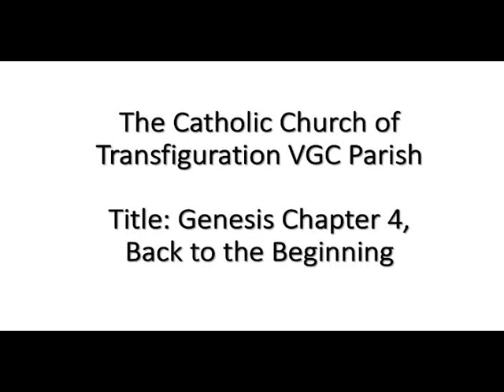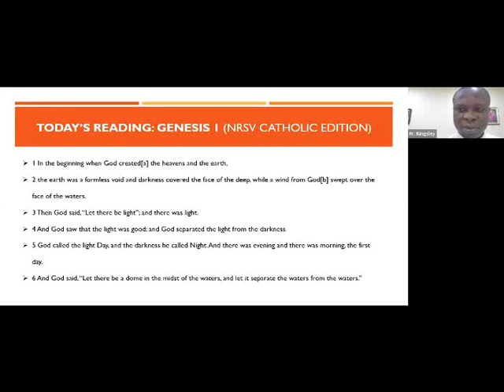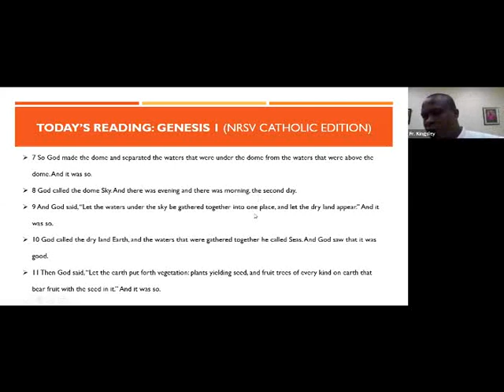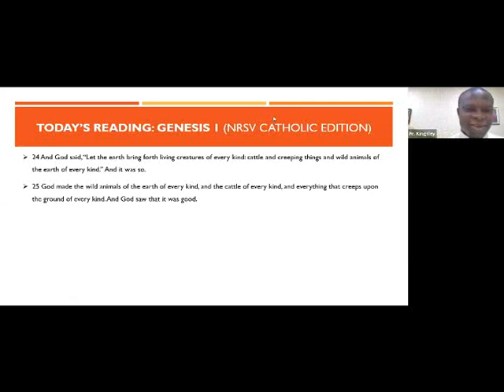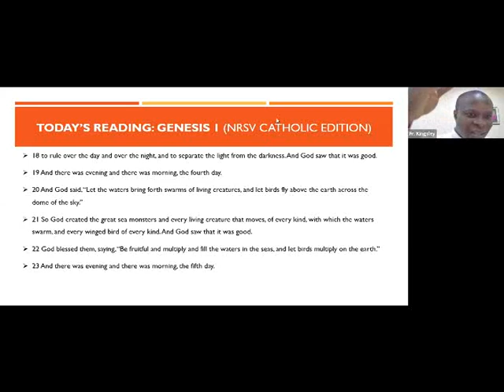Genesis chapter 4, by fr Kingsley Idaewor